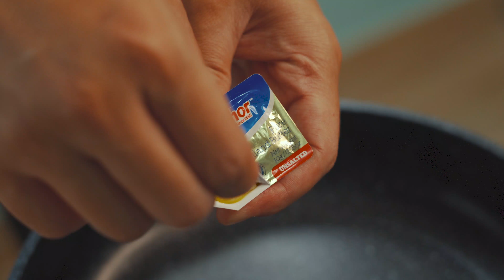SUPER FLUFFY SOUFFLE OMELETTE - ASMR COOKING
Kalian bisa lihat cara bikinnya dengan versi murah meriah dan terjangkau ya.

Dan